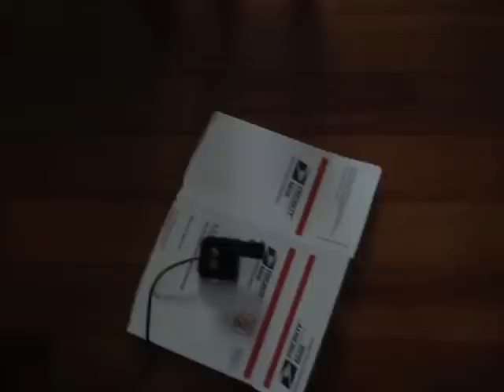Smashing Rocketfish RF-WEB2C from eBay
Me destroying a webcam after i was refunded by seller. Sad to say it was not very durable. Only one hit with a sledge and it's outta there. Come on Rocketfish you can do better.